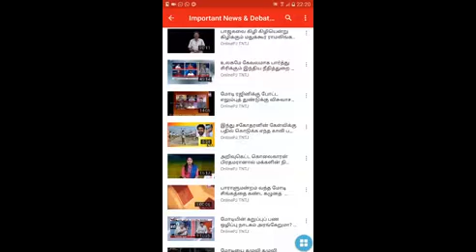இஸ்லாமியர்கள் ஐந்து வேலை தொழுவது ஏன்? பக்ரீத் ரம்ஜான் போன்ற கொண்டாட்டங்கள் எதற்கு?